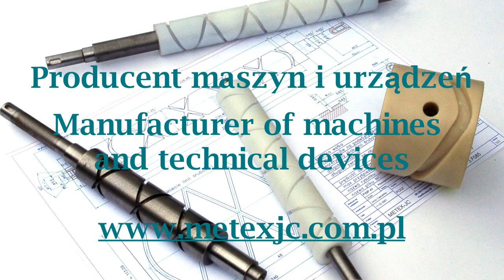Krajarko nawijarka taśm - Sliver cutting and spooling machine KNT-11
Maszyna przeznaczona jest do krojenia wzdłużnego różnokolorowych taśm polipropylenowych.

The machine is designed for longitudinal cutting multicolour polypropylene slivers.